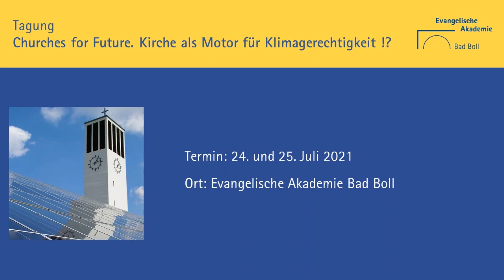Churches for Future – wie kirchliche Akteure sich für nachhaltige Entwicklung engagieren (können)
Die Tagung „Churches for Future. Kirche als Motor für Klimagerechtigkeit !?“ wird am 24. und 25. Juli 2021 in der Evangelischen Akademie Bad Boll stattfinden. Bedingt durch die Corona-Pandemie musste sie um mehr als ein Jahr verschoben werden. Um unseren Referentinnen und Referenten dennoch eine Stimme zu geben, haben unsere Studienleitenden Interviews mit den Referierenden geführt und diese um Videostatements gebeten. Mit den „bewegten Bildern“ möchten wir Ihnen erste Einblicke in das Programm gewähren, Impulse zum Thema setzen und natürlich Ihr Interesse an der Tagung wecken.

Dieses Interview gibt Einblicke in die Forschungen von Frau Dr. Julia Blanc. Sie ist wissenschaftliche Assistentin an der Universität Basel und wird auf der Tagung als Referentin am abendlichen Kamingespräch mitwirken. Das Thema ihres Vortrages, den Sie am 24. Juli 2021 halten wird, lautet: „Wie sich religiöse und nicht-religiöse Akteure glaubensmotiviert für eine nachhaltige Entwicklung einsetzen“. Das Interview führte unsere Studienleiterin PD Dr. Anja Reichert-Schick.